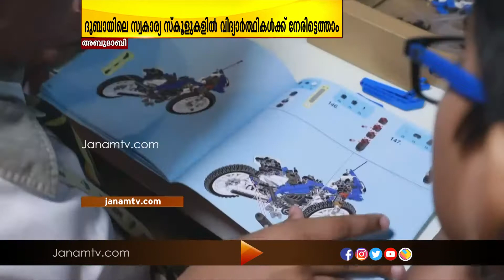ശൈത്യകാല അവധിക്ക് ശേഷം ജനുവരി 3ന് തുറക്കുന്ന യു.എ.ഇയിലെ സർക്കാർ സ്കൂളുകളിൽ ഇ-ലേണിങ്ങ് പഠനം തുടരും